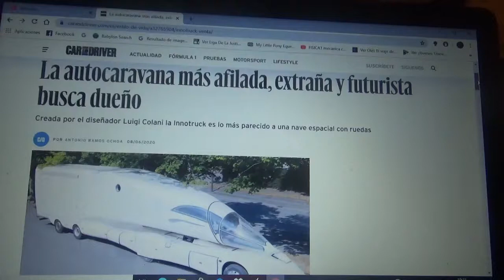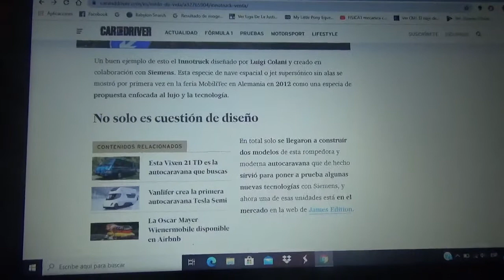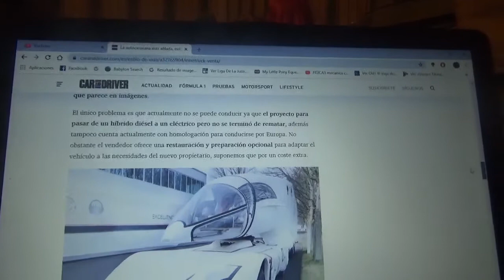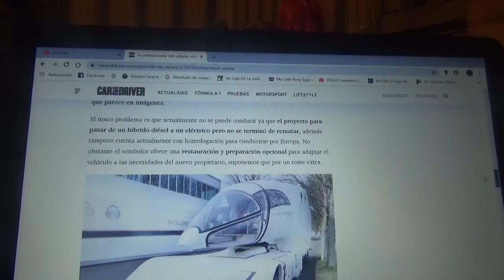Este afilado rato y futurista camper busca nuevo dueño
Fue creación del diseñador automotriz italiano Luigi Colani y este camión camper llamado Innoturck tiene todo un parecido a una nave espacial con ruedas